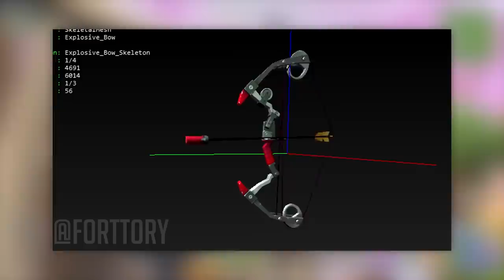Sekretne Zmiany Na Mapie i Nowe Przedmioty już wkrótce! (Sekretne Skiny, Ogniste Legendy..)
♒ Źródełka:
- Główny gameplay: by me
- Informacje o Wypasionej Wyrwie:

💡 Inne rzeczy, które mogą cię interesować:
⠀⠀• Gram na PC, a jego podzespoły to m.in.:
⠀⠀- Obudowa PC: SilentiumPC Gladius M35T czarna
⠀⠀- Procek: Intel Core i9-9900K 8x 3.60GHz
⠀⠀- Chłodzenie Procka: Silentiumpc Grandis 2
⠀⠀- Karta Graficzna: RTX 2080Ti
⠀⠀- Płyta główna: ASUS TUF Z390-PLUS GAMING LGA1151 DDR4
⠀⠀- Pamięć RAM: G.SKILL 32GB 3200MHz Trident Z RGB LED CL14
⠀⠀- OS: Windows 10 Pro